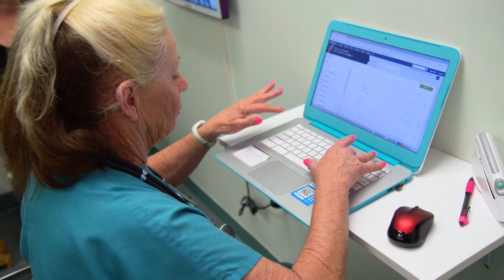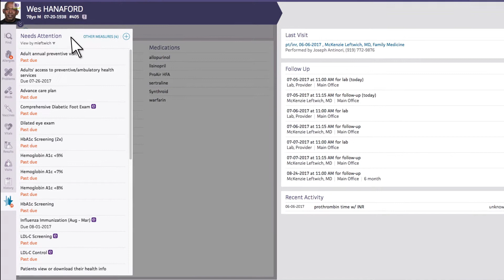Aloise Family Practice | Video | athenahealth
Aloise Family Practice in North Fort Meyers, Florida, wanted to work smarter, get paid more, and deliver great care. They were struggling until they found athenahealth and gained the knowledge of our nationwide network. With athena, their days in accounts receivable dropped from 50 to 21, they saw a 30% increase in collections, and increased their star score from 3.5 to 4.5.